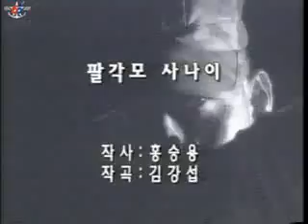【韓国軍歌】（海兵隊)八角帽の男～팔각모 사나이～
八角帽の迷彩模様　海行く男
青黒い怒涛に乗って俺たちは行く
俺の祖国　この地を守り
火の海へ突き進む俺たちは海兵
八角帽　八角帽　八角帽の男
俺たちはカッコイイ八角帽の男

八角帽の明細模様　鬼を狩る男
燃える敵陣へ俺たちは行く
俺の民族　この平和を守り
敵陣突き進む　俺たちは海兵